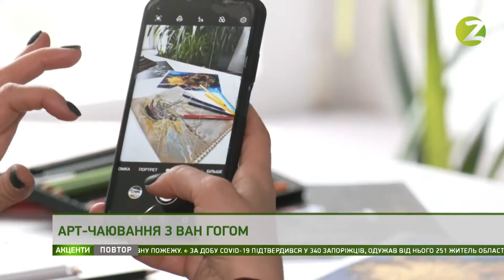Акценти - Розмови про мистецтво. Карантинні активності - 23.03.2021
У гостях програми «Акценти» — культурологиня Льона Радченко, скайпом — піар-менеджерка Музею українського живопису (м. Дніпро) Поліна Кислиця.